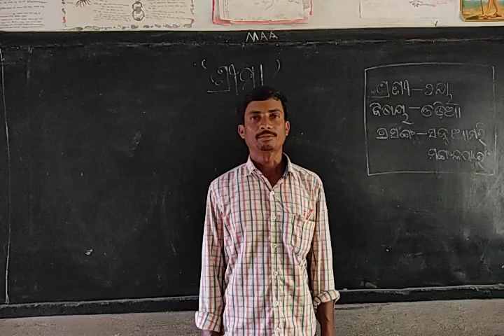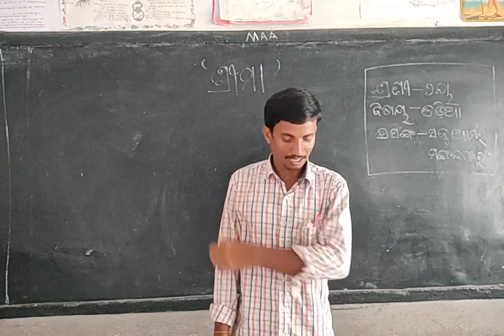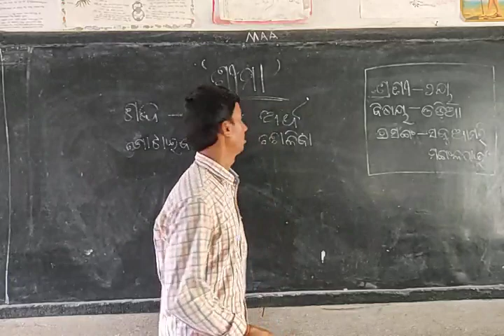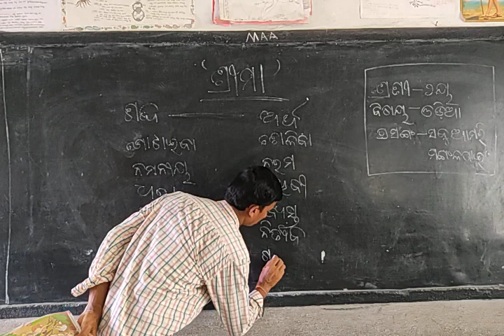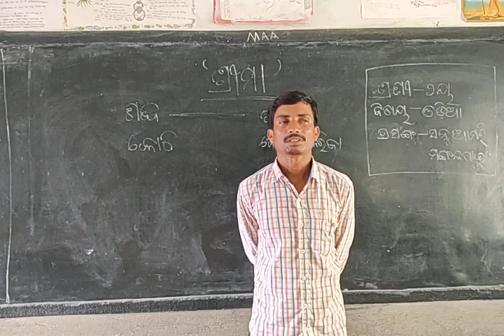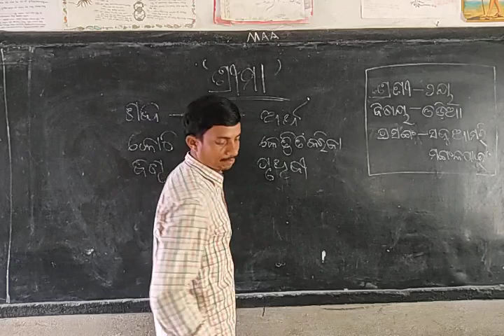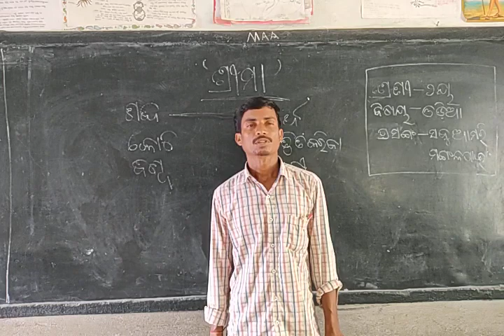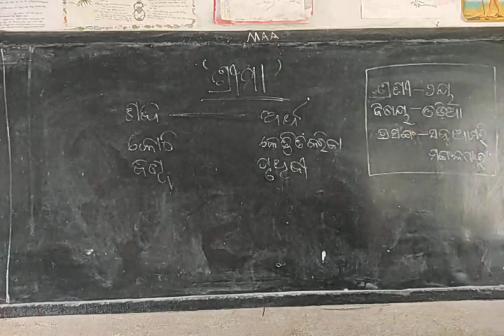class 2 odia topic 4 part 1 s.a.i.e.c., iswarpur.............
class 2 odia topic 4 part 1